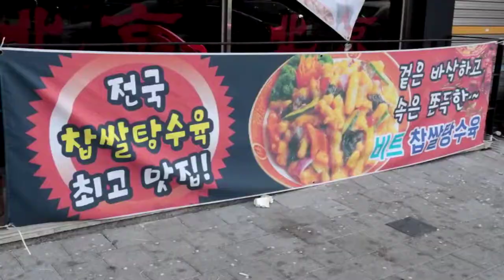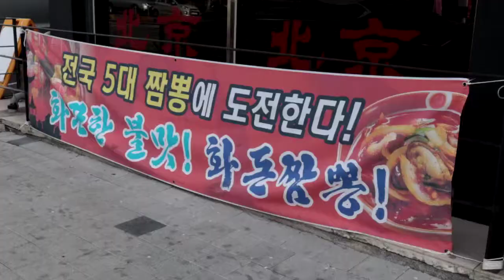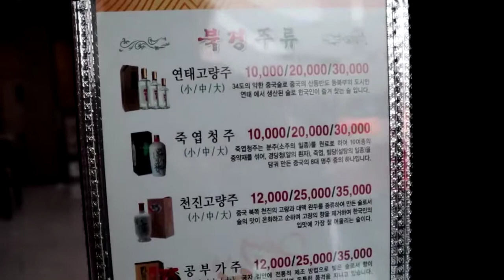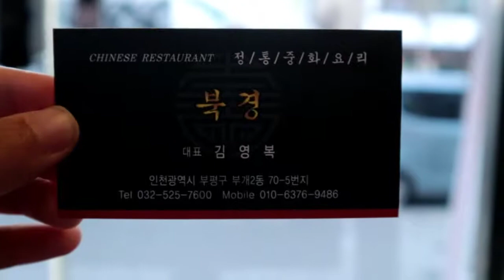부평 중국집 북경에서 깐쇼새우와 찹쌀탕수육 먹고 왔어요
부평에 있는 중국집 북경에 다녀왔는데요.
찹쌀탕수육이 비트로 색을 내서 참 예쁘고 맛도 좋았어요.
깐쇼새우는 튀김옷이 제 기준으로 조금 두꺼운 느낌? 하지만 소스는 굉장히 맛있었는데요.

밖에 테이블도 있지만, 단체모임 하게 좋게 작은룸부터 큰룸까지 다양하게 마련되어 있었어요.동그란 테이블에 빙글빙글 돌리면서 식사를 하는 공간은 회식할 때도 자주 가게 되는 곳이죠~ 이렇게 룸이 있으니 모임장소로도 제격인 듯해요.